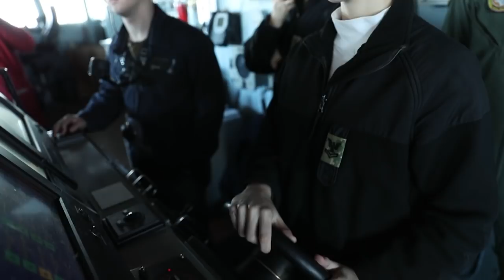Hands on the Wheel - Becoming a Master Helmsman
MEDITERRANEAN SEA (April 22, 2019) Personnel Specialist 2nd Class Jessica Bruenn, explains her experiences as a master helmsman aboard the Nimitz-class aircraft carrier USS Abraham Lincoln (CVN 72).  The Abraham Lincoln Carrier Strike Group is currently deployed in defense of American forces and interests in the 5th and 6th fleet areas of operation. With Abraham Lincoln as the flagship, deployed strike group assets include staffs, ships and aircraft of Carrier Strike Group (CSG) 12, Destroyer Squadron (DESRON) 2, and Carrier Air Wing (CVW) 7. (U.S. Navy video by Mass Communication Specialist 3rd Class Shane Bryan/Released)
190422-N-AD724-1001